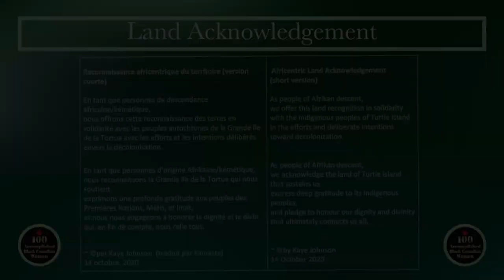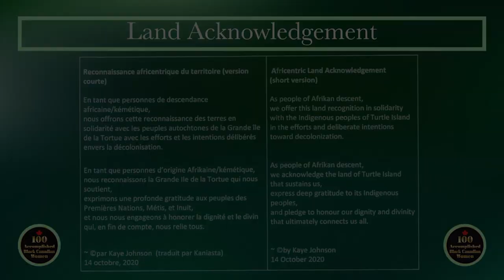Fireside Chat - Season 3 Ep 14 - The Changing Workplace - Careers& Trades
The changing workplace
Trades for Women
Multiple Careers